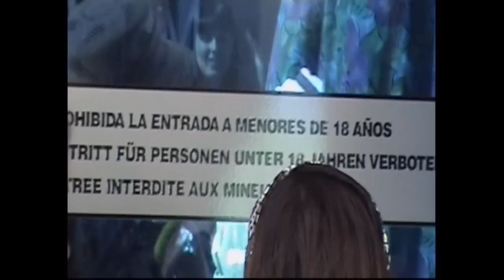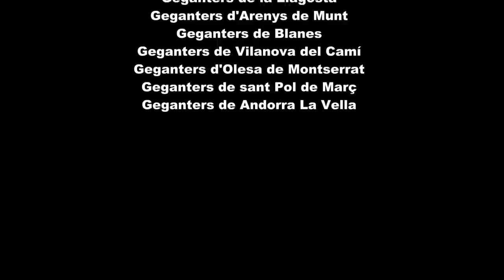Sortida Calella 2011.mp4